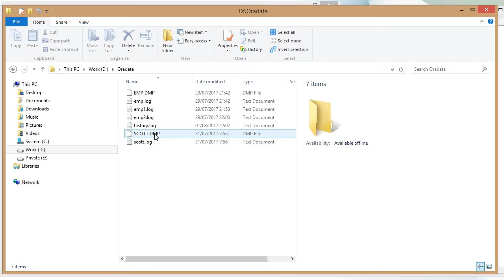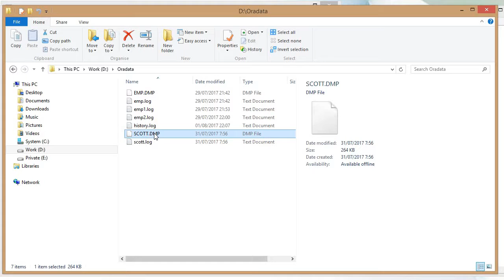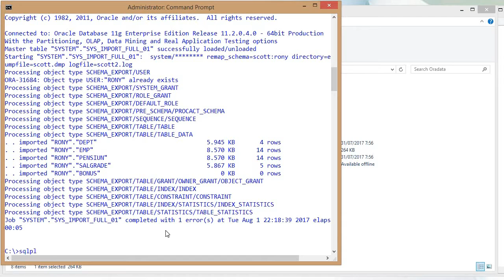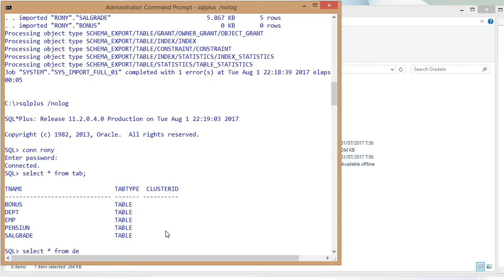Oracle Impdp Schema By Rony Ihsan